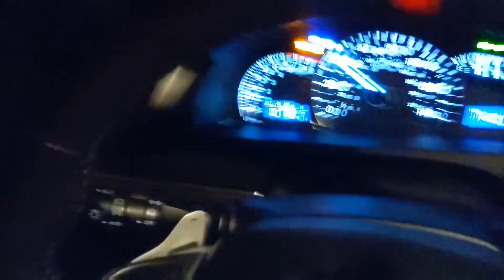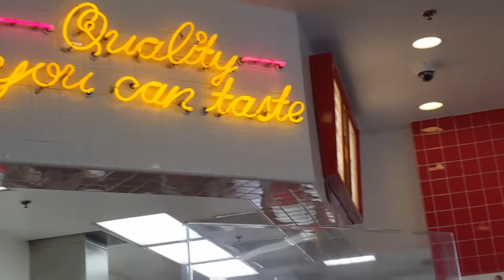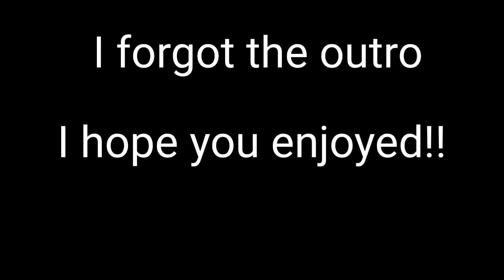Surprising my BEST FRIEND!!!